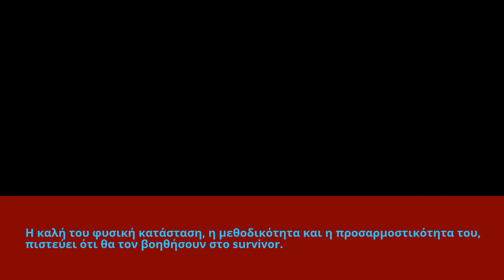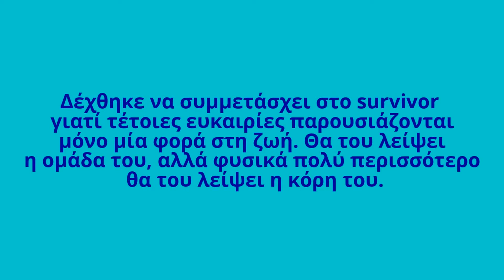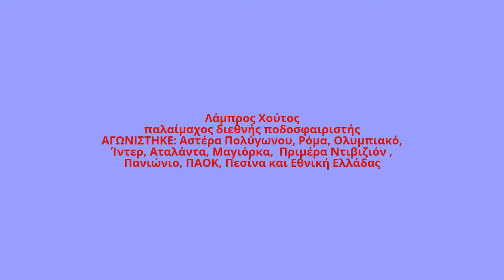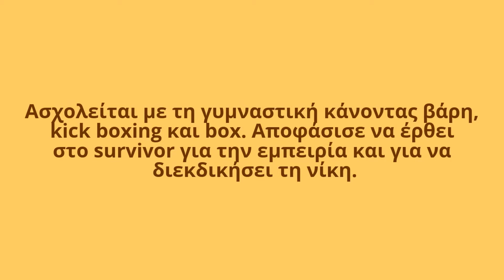ΣΑΡΒΑΙΒΟΡ , SURVIVOR 2017, ΟΜΑΔΑ ΔΙΑΣΗΜΩΝ, ΑΝΔΡΕΣ, ΑΦΙΕΡΩΜΑ: , ΑΘΗΝΑ, ΜΝΗΜΕΙΑ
SURVIVOR GREECE 2017, ΣΑΡΒΑΙΒΟΡ ΕΛΛΗΝΙΚΟ
ΑΦΙΕΡΩΜΑ ΣΤΗΝ ΙΣΤΟΡΙΑ, ΤΟΝ ΕΛΛΗΝΙΚΟ ΠΟΛΙΤΙΣΜΟ ΚΑΙ ΤΟΝ ΑΘΛΗΤΙΣΜΟ
Survivor greece 2017, Caribbean
Dominican Republic, Santo Domingo, Αϊτή, ΑΓΙΟΣ ΔΟΜΗΝΙΚΟΣ, Καραϊβική
ΑΓΙΟΣ ΔΟΜΗΝΙΚΟΣ - Το στολίδι της Καραϊβικής
HISTORY, CULTURE, CULTURAL MONUMENTS, FOLKLORE, OLD PHOTOS, Punta Cana, Attractions, Ozama Fortress, Arrival of Christopher Columbus.
ΙΣΤΟΡΙΑ, ΠΟΛΙΤΙΣΜΟΣ, ΠΟΛΙΤΙΣΤΙΚΑ ΜΝΗΜΕΙΑ, ΛΑΟΓΡΑΦΙΑ, ΠΑΛΙΕΣ ΦΩΤΟΓΡΑΦΙΕΣ
Survivor greece 2017
Οι ομάδες στο “Survivor” είναι οι εξής:
ΔΙΑΣΗΜΟΙ:
Γιώργος Αγγελόπουλος, Ευριδίκη Βαλαβάνη, Bo, Μαριάννα Καλέργη, Κώστας Κοκκινάκης, Λάουρα Νάργες, Ειρήνη Παπαδοπούλου, Σόφη Πασχάλη, Γιάννης Σπαλιάρας, Στέλιος Χανταμπάκης, Λάμπρος Χούτος, Γιώργος Χρανιώτης
ΜΑΧΗΤΕΣ:
Ειρήνη Αϊνατσιόγλου, Ελισάβετ Αϊνατσιόγλου, Κώστας Αναγνωστόπουλος, Πάνος Αργιαννίδης, Βασίλης Βασάλος, Ελένη Δάρρα, Ελισάβετ Δοβλιατίδου, Σάρα Εσκενάζη,
Μάριος Ιωαννίδης, Ειρήνη Κολιδά, Δημήτρης Πάσχουλας, Φαίδων-Ορέστης Τσαγκ

ΠΗΓΕΣ ΦΩΤ, ΜΟΥΣΙΚΗ Κ.Α.
ΒΛΕΠΕ ΤΑ ΑΝΤΙΣΤΟΙΧΑ ΒΙΝΤΕΟ ΤΩΝ ΠΕΡΙΟΧΩΝ Ή ΤΩΝ ΘΕΜΑΤΩΝ ΣΤΟ SCIENCE AND RESEARCH - HISTORY AND CULTURE